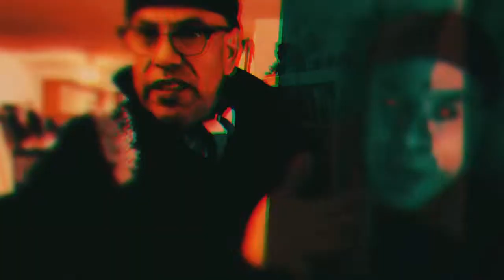Tomás - GETAWAY [Official Music Video]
A funky dance pop song.
Or a dancy pop funk song.
Or a poppy funk dance song.
Whatever it is - it’s here.

Written, Produced, Arranged, Performed & Directed by Tomás for
tgrJams Prodictions™️

Recorded at ALL4ALEX Studio in Glendale, California

©️03/18/2022 for
tgrJams Productions™️